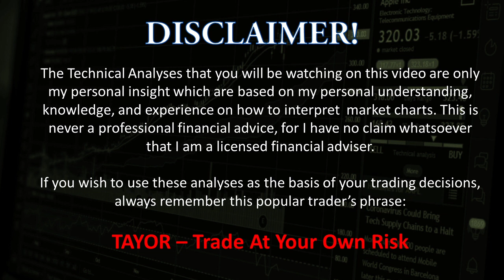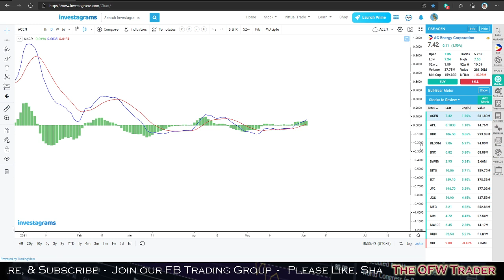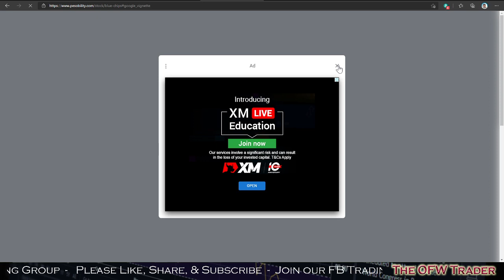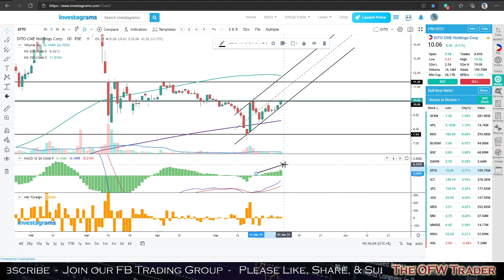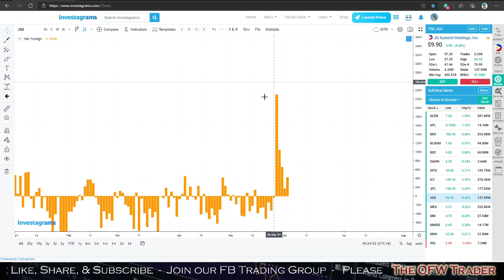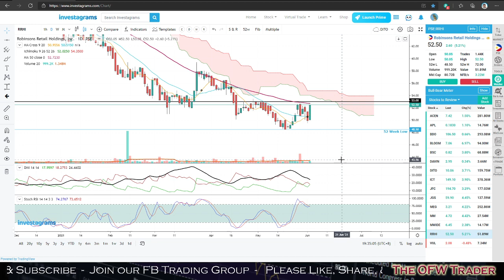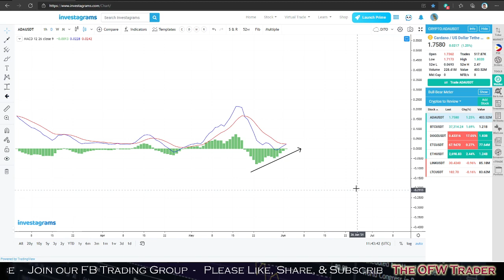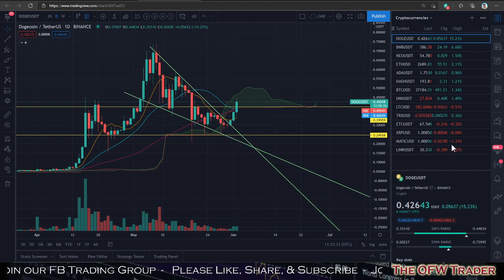Your Favorite Stocks on Review - PSE & Global Market - June 2, 2021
This is my Technical Analysis of my viewers' Favorite PSE and Global Stocks / Assets.

Stocks / Assets Reviewed:
ACEN, APL, BDO, BLOOM, BSC, DAVIN, DITO, ICT, JFC, JGS, MEG, MM, MWIDE, RRHI, VUL, SECB, C

Cryptos Reviewed: ADAUSDT, BTCUSD, DOGEUSDT, ETCUSDT, LTCUSDT, LINKUSDT

Always Remember !!!
TAYOR - Trade at Your Own Risk

Please join our very active Facebook  Group.